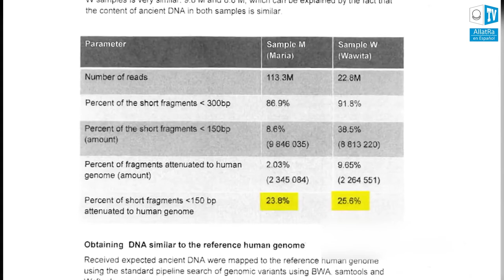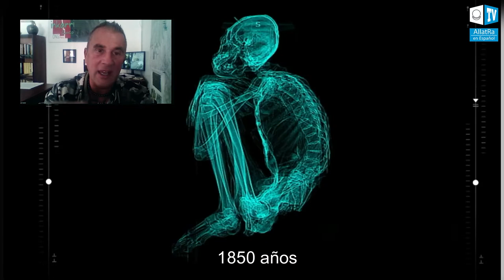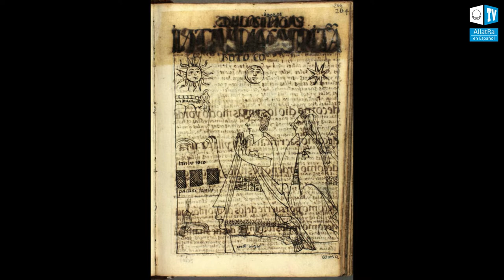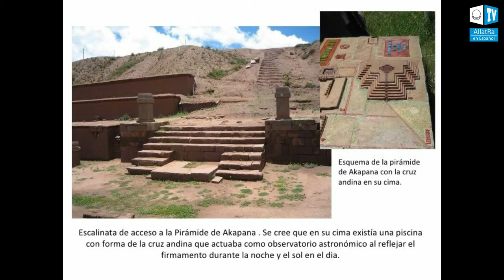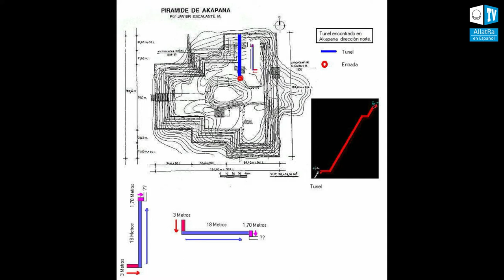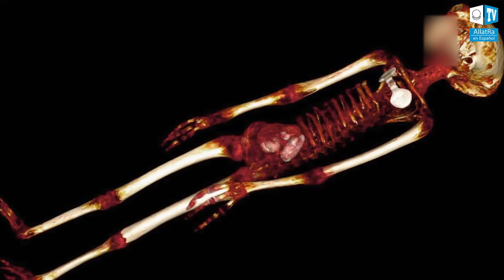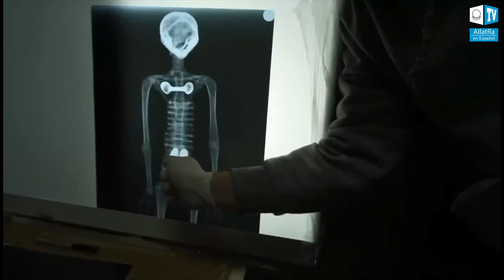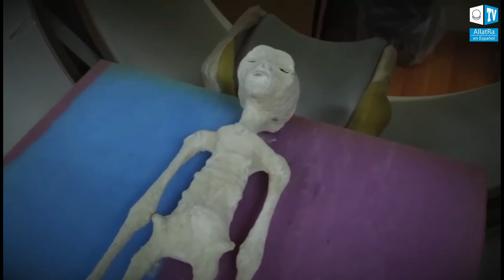Thierry Jamin I Investigación sobre las momias de Nazca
🔹En todo nuestro planeta hay muchas pruebas de que la tierra fue visitada por civilizaciones extraterrestres.
🔹 ¿Por qué no se le da la debida importancia y si estos hechos han sido estudiados seria y exhaustivamente?
🔹 ¿Por qué los resultados de estos estudios siguen estando ocultos para el público en general?
🔹Está claro que con el nivel de desarrollo actual no somos capaces de reproducir los hallazgos que encuentran los arqueólogos.
🔹¿Todavía tienes dudas sobre el patrimonio que no debe ser ignorado?
¡Es hora de devolver la verdad a la gente!
En la meseta de Nazca se encontraron unas momias  inusuales y este hallazgo recibió una respuesta muy amplia y muchos científicos han participado en su estudio. Nuestro invitado en el día de hoy es:

✅Thierry Jamin, historiador y geógrafo, que ha trabajado en las investigaciones de las momias de Nazca.

✍️Anteriormente los científicos solo podían especular, pero ahora realizan análisis de ADN 🧬 a los cráneos y momias encontrados
✍️Estructuras megalíticas, altas tecnologías geoglifos, que solo se pueden ver desde una gran altura y los últimos hallazgos de los arqueólogos no dejan ninguna duda del Paleocontacto.